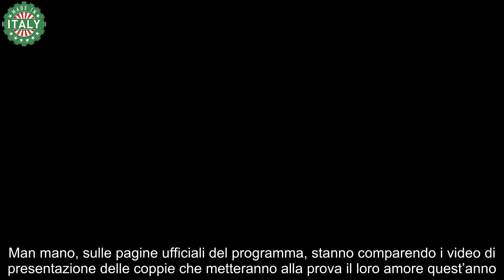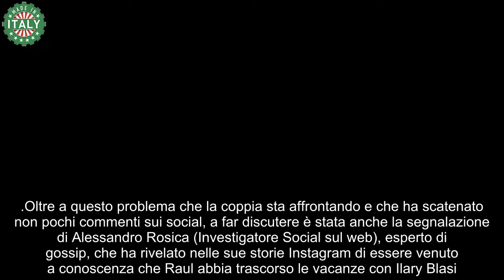Temptation Island colpo di scena, arriva una segnalazione “C’entra Ilary Blasi”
A pochi giorni dall’inizio di Temptation Island arriva la segnalazione che stupisce tutti: “C’entra Ilary Blasi”.

Il 27 giugno inizierà la nuova stagione di Temptation Island condotta sempre dall’ex gieffino Filippo Bisciglia. Man mano, sulle pagine ufficiali del programma, stanno comparendo i video di presentazione delle coppie che metteranno alla prova il loro amore quest’anno.